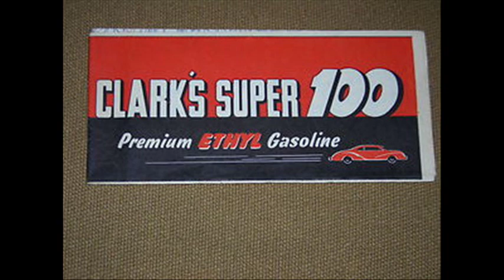Clark Super 100 Gasoline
Clark Oil & Refining Corporation was incorporated in Wisconsin in July 1934 as the Petco Corporation. The company name was changed to Clark Oil & Refining in March 1954. The company refined petroleum products and distributed them at the wholesale and retail levels, including at its own service stations.

In 1949 sales for Clark were $21.1 million. In 1953 Clark operated 158 service stations in the Midwest under the brand name "Clark Super 100." Sales rose to $38.2 million by 1954, and in 1954 Clark operated 326 stations. By the early 1960s Clark operated 700 service stations.

During the 1950s Clark owned refineries in Chicago and New Orleans with a total capacity of 20,000 bbls of crude oil. It also operated marine terminals in Milwaukee, St. Paul, and St. Louis. To transport fuel, it owned a tanker with a capacity of 17,000 bbls that operated on Lake Michigan and a towboat and two barges each with a 19,000 bbls capacity that operated on the Mississippi.

Clark acquired drilling rights on 200,000 acres in the northern Rocky Mountain area from Tidewater Oil Company in 1961. In 1963 Clark entered the petrochemical industry by acquiring a new petrochemical plant in Blue Island, Illinois, that produced phenol and acetone.

In 1966 Clark joined with seven other companies in the formation of Capline, a pipeline that was created to carry crude from St. James Parish, Louisiana, to the northern terminus at Patoka, Illinois. To carry the crude from Patoka to Mokena, Illinois, Clark joined with two other companies in the formation of Chicap Pipe Line Company. It also acquired a part-interest in Capwood, West Shore, and Wolverine Pipe Lines.

In September 1967 Clark purchased a 31,000 barrel per day refinery at Wood River, Illinois. Clark acquired Colab Resin Corporation for 64,516 common shares in March 1968. From 1965 through 1968, the principal well-drilling activity by Clark was in New Mexico. After 1968 Clark expanded its reach by drilling in places such as Brunei, Libya, and Mozambique. In January 1969 Clark purchased, for approximately $10 million in cash, all of the fixed assets and product inventory of Owens Oil Companies of Bloomington, Illinois, a marketing group consisting of 122 service stations.

 Clark Oil, began as Clark's Super Gas and was a 20th-century oil company headquartered in Milwaukee, Wisconsin.

Founded by Emory T. Clark in 1932 as a single filling station on the corner of 60th St. and Greenfield Ave. in West Allis, Clark Super Gas sold only premium gasoline. Unlike most contemporary service stations, Clark stations did not offer mechanical maintenance and tire changing.

In 1943, the company moved into refining oil. By the mid-1950s, the company operated nearly 500 gas stations throughout the Midwest, with locations in Illinois, Indiana, Iowa, Michigan, Minnesota, Missouri, Ohio and Wisconsin.

From 1948 to 1950, Clark Super Gas sponsored the Milwaukee Clarks, a minor league ice hockey team in the International Hockey League.

At its height in the 1970s, Clark Oil was the largest independent oil refiner and marketer in the Midwest with 1,489 stations and two refineries, one in Blue Island, Illinois and the other in Hartford, Illinois. The average Clark station sold twice the number of gallons as the national average, and its emphasis on premium gasoline gave the company a high profit margin.

Emory Clark sold his interest in the company in 1981 to Apex Oil, a St. Louis, Missouri-based company. In 1985, Apex decided to sell Clark Oil. By 1987, Clark and Apex were bankrupt.

In 1992, a division of Toronto-based Horsham Corp. bought Clark Oil and Refining, which included the two refineries and around 1,000 gas stations. The company's name was changed to Clark Refining and Marketing. Horsham expanded the company, buying a Lima, Ohio refinery from BP, and a Port Arthur, Texas refinery from Chevron. Horsham became TrizecHahn, and then sold 80% of Clark to The Blackstone Group, another investment firm, and another portion to Occidental Petroleum.

In 1999, the company sold its retail unit and rebranded itself as Premcor. In 2001, many Clark stations in southeast Michigan were closed permanently. In 2003, Clark Brands, LLC was formed and purchased the Clark brand and other portions of the Clark business, with a primary goal to license the Clark brand to independent operators. Clark gas stations are now operating throughout 28 states, with over 700-branded locations, some with convenience stores under the On the Go name.